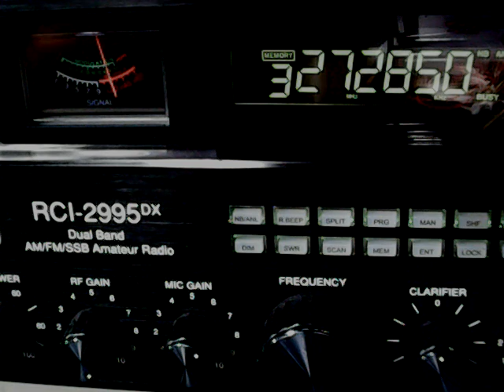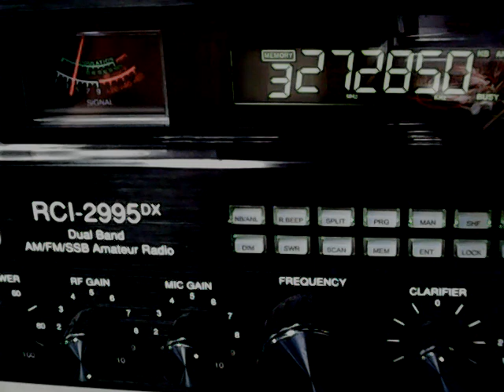Motor Mouth Maul CA, Talk Show in TN, 018 TN Beavis Waving....